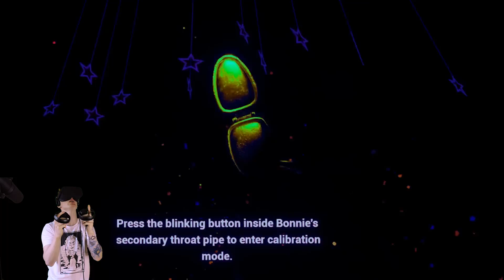Five Nights At Freddy's VR: HELP WANTED - NIGHTMARE MODE #6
In Today's video, we explore FNAF VR in Nightmare Mode.

REUPLOAD: Scott sent a new message that I didn't read properly saying to wait for the Nightmare Box to be updated before posting this video so out of respect I privatized the video.